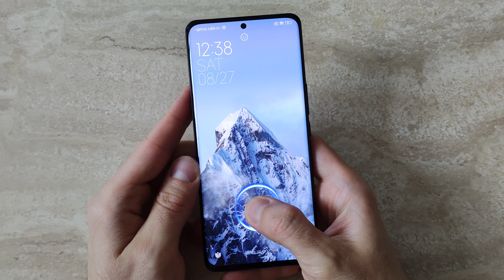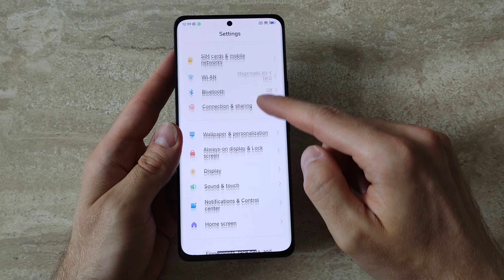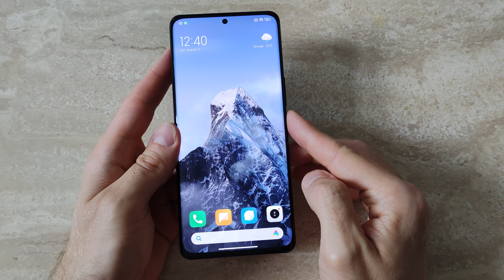Xiaomi 12S Ultra - Hands On, Game Play, Camera, MIUI 13